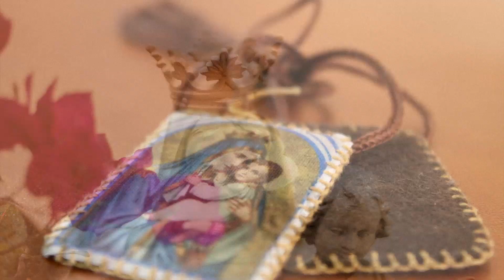Novena a Nuestra Señora del Carmen - Día 1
Primer día de la novena a Nuestra Señora del Carmen: Frutos de virtudes y buenas obras